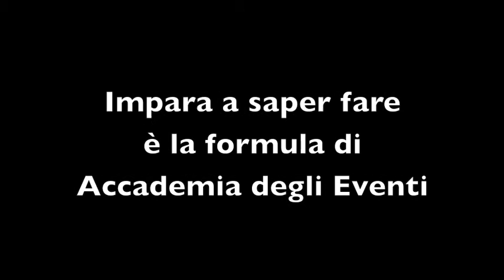Stage garantito per gli allievi del corso event manager & wedding planner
imparasaperfare è il metodo.
Il corso Event manager & wedding planner, ed il corso Gestire e organizzare eventi, prevedono una parte importante delle ore d'aula dedicata alla progettazione di un evento che gli allievi continueranno a perfezionare e sviluppare durante il periodo di stage con l'obiettivo di realizzare realmente l'evento e lavorarci come team di segreteria organizzativa.